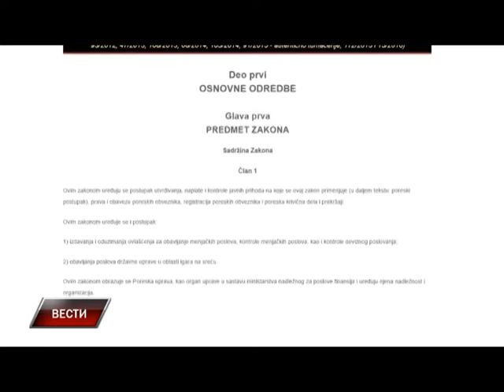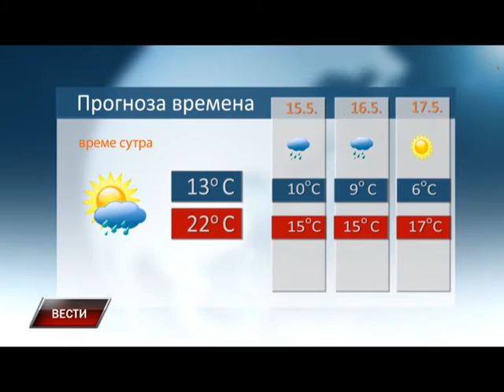Vesti 13 5 2016